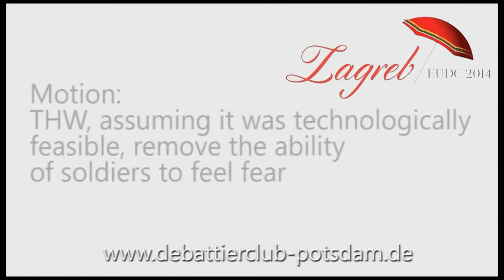3/8 EUDC 2014 Zagreb ESL Final BBU B Opening Government 2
ESL Final European Universities Debate Championship 2014 in Zagreb

1st Speaker from BBU A in Opening Opposition

Motion: This house would, assuming it was technically feasible, remove the ability of soldiers to feel fear.

Opening Government: BBU A
Opening Opposition: Belgrade B (Winner)
Closing Government: Lund A
Closing Opposition: Berlin A